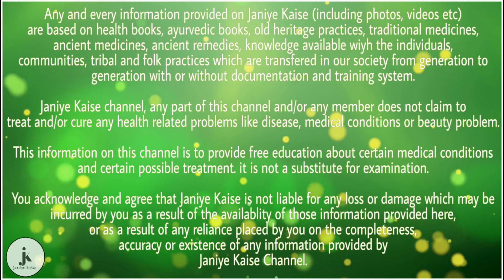पुरुषों के लिए बहुत कीमती है यह पौधा, मिल जाये तो सीधे घर लेकर आयें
1. कम मात्रा में भांग का सेवन आपकी इंद्रि‍यों और संवेदनाओं की तीव्रता में इजाफा करती है। जैसे यह स्पष्ट सुनाई देने और दिखाई देने में मददगार है। इसका सेवन आपके खराब मूड को सुधारने का काम भी करता है।

2. भांग के बीज प्रोटीन और 20 अमीनो एसिड से भरपूर हैं, जो कैलोरी को जलाने वाली मांसपेशियों के विकास के लिए अहम हैं। कसरत के बाद भांग के कुछ बीजों का जूस या शेक पीना फायदेमंद होता है।

3. भांग के 8-10 बूंद रस को कान में डालने से कीड़े मरते हैं और कान की पीड़ा दूर हो जाती है।

4. 125 मिलीग्राम सेंकी हुई भांग को 2 ग्राम कालीमिर्च और 2 ग्राम मिश्री में मिलाकर सेवन करने से दमा का रोग कम हो जाता है।

5. मस्तक पीड़ा में भांग के पत्तों को महीन पीसकर सूघने से मस्तक पीड़ा नष्ट हो जाती हैं